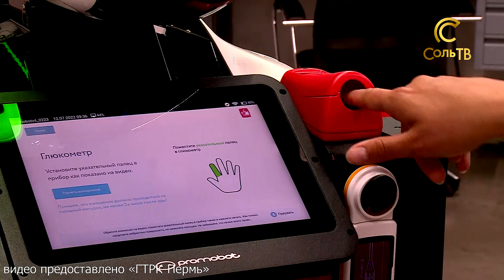Новости Пермского края: "Большая перемена" и пермские роботы_19.07.2022_СольТВ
Участники проекта «Большая перемена» познакомились с пермскими роботами. Это увидели наши коллеги из краевой столицы.